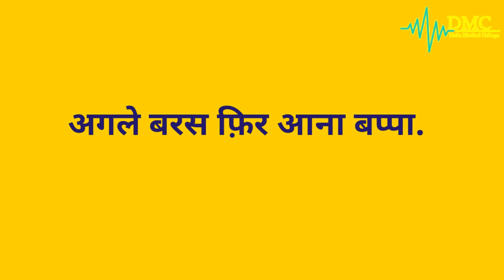ll गणेशोत्सव 2021 ll GOVT. MEDICAL COLLEGE DATIA (MP) ll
:-Record by- Aman Kumar Yadav(2020)
:-filmed and edited by- Shivdanchoudhary(2019)

thanks to all DMCian for your active participation.